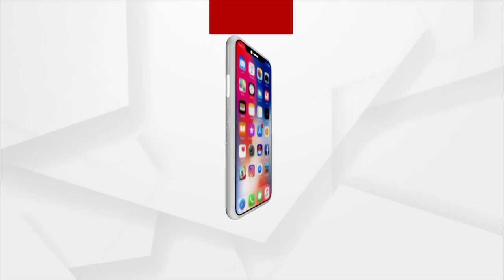Bhakti: Bhabare Bhagabata | EP - 101 | Argus News